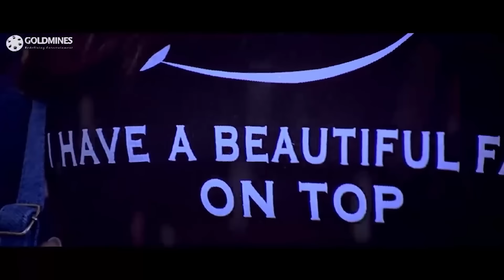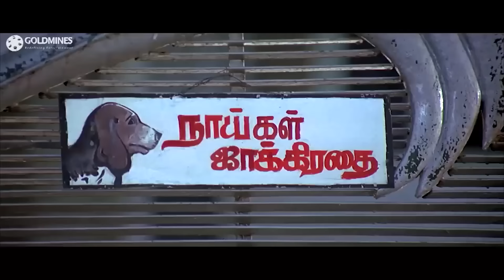वदिवेलु के सेल्फ डिफेन्स की देखो कैसे धज्जिया उड़ गयी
Movie :- Wanted Baaghi (Pokkiri)
Starcast :- Vijay, Asin, Prakash Raj, Vadivelu, Mukesh Tiwari